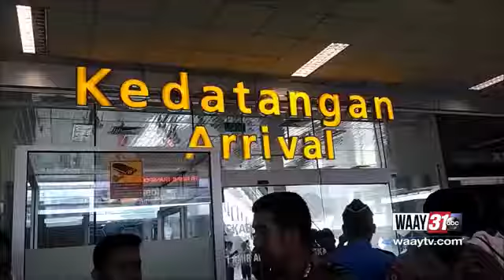189 people Died in Indonesia Plane Crash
189 people Died in Indonesia Plane Crash